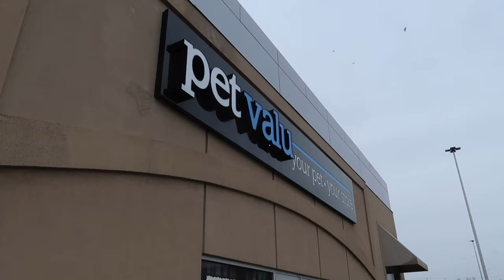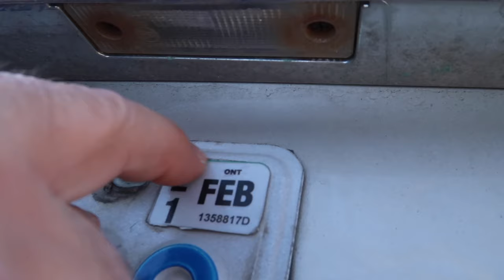Celebrando el CUMPLEAÑOS de Mamá 🎂🎉 + Nuestro Diario Vivir en CANADÁ 🇨🇦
El video de hoy es un popurrí de clips que filmamos estos últimos dos meses en Marzo y Abril de nuestro diario vivir en Canadá. Primero celebramos el cumpleaños de mi mamá, Pilar, con un pequeño asado en familia (la verdadera celebración fue un día antes pero a eso no lo filmamos). Comimos unos ricos bifes, chorizos y pollo piri piri al estilo portugués. Para el postre comimos unas paletas de helado, y por supuesto, tuvimos que compartir con Togo que se nos sentó al lado esperando su porción.

Esa semana a Togo le tocó su baño de fin de invierno - siempre es un evento muy cómico con él y hay que distraerlo con comida durante el baño entero. A Togo también le tocó su visita al veterinario. Cuando él sube al auto piense que va al bosque, así que se llevó una gran sorpresa.

Aparte de eso, también hubieron pequeños trabajos que hacer en la casa: nuevo aislamiento para el ático, la renovación de las placas de los autos, instalar nuevas alarmas, y todas esas cosas que son parte del diario vivir en Canadá.

Esperamos que disfruten este video y ya nos estamos viendo pronto en el canal!